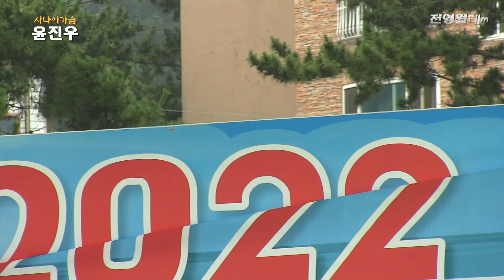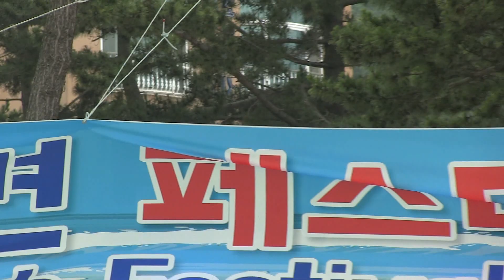가수윤진우-타인아닌타인,사나이가슴 (2022 해변축제 Beach Festival-한국문화예술신문사,궁중코리아 '22.07.23 태안 연포해수용장)